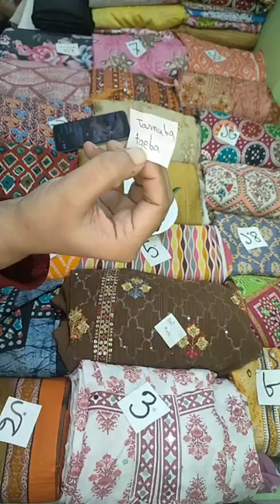২০০/৩০০ কমে পাচ্ছেন ব্র্যান্ডের ড্রেস ১০০% কোয়ালিটি ফুল😍😍 Order ;- 01788-941826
২০০/৩০০ কমে পাচ্ছেন ব্র্যান্ডের ড্রেস ১০০% কোয়ালিটি ফুল😍😍 Order ;- 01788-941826